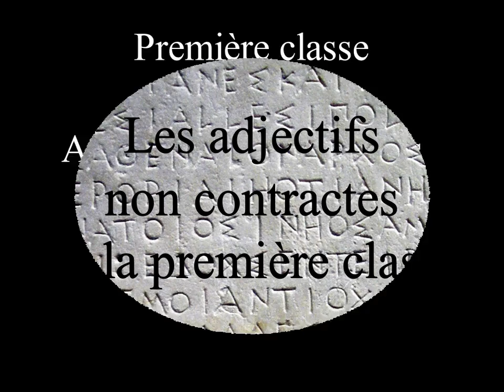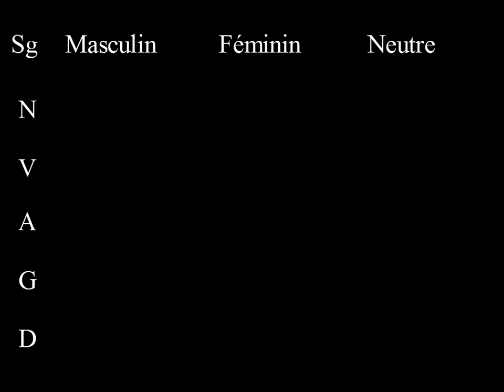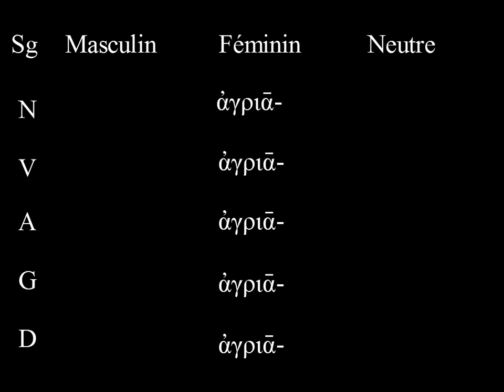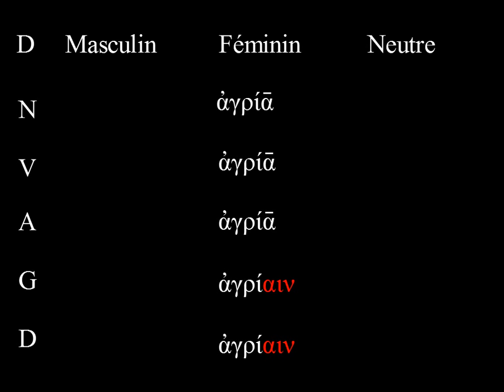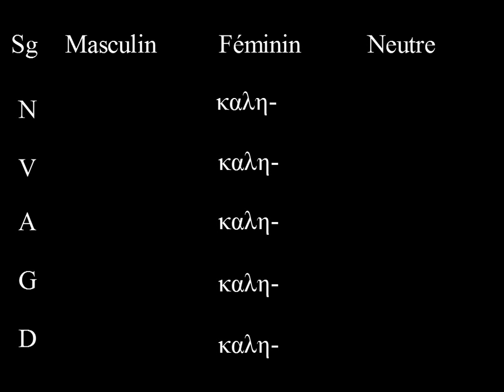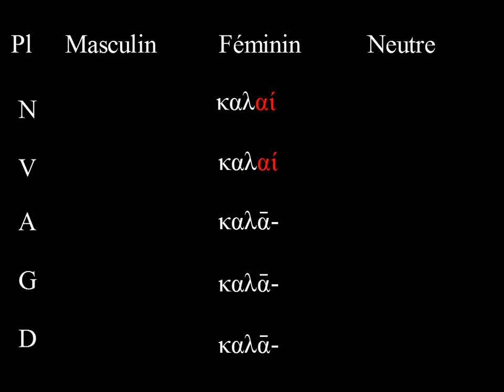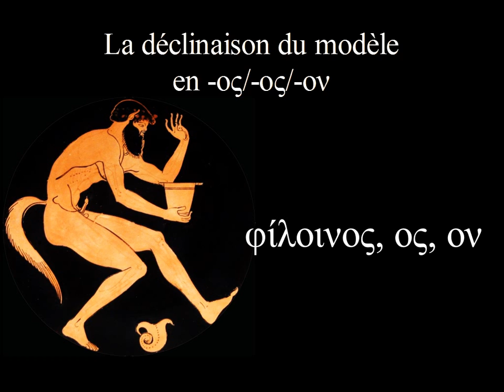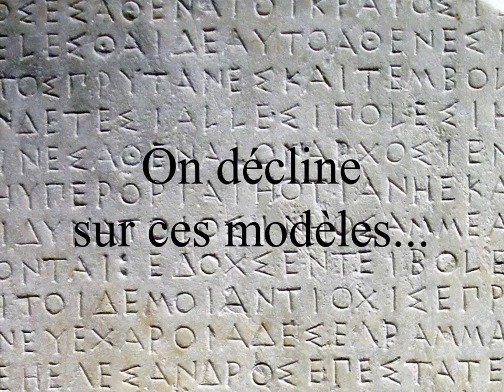Les adjectifs de la première classe en grec ancien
Petite vidéo sur la déclinaison des adjectifs non contractes de la première classe en grec ancien.